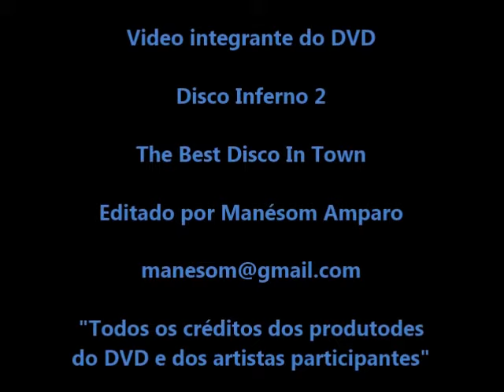Kid Creole & the Coconut's Live London 2003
Video clip extraído do DVD Disco Inferno 2 The Best Disco In Town LIVE 2003  ...